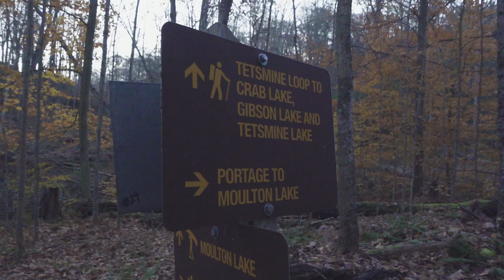Bank fishing brookies in a Provincial Park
Ben and Jeff hike into Frontenac Provincial Park in Ontario, and Jeff tries to catch his first Brook Trout!

Check out these links for some of the gear we use and companies we support.

🐠 Soft Plastic Fishing Baits made in Ontario!